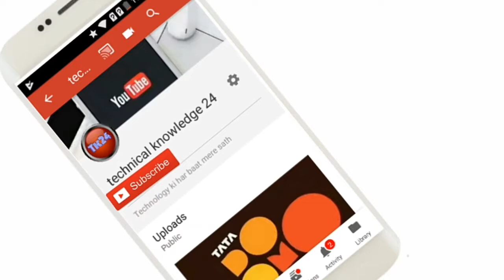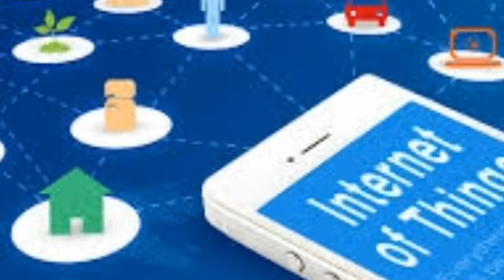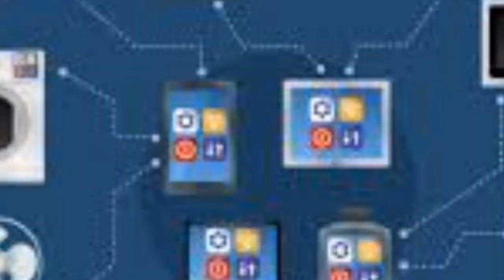history of internet | when did internet come to india| explained in hindi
dosto aapne internet ka use to kiya hi hoga internet kab aaya tha india me kab laya gya eske bare me detal me btuga aap esvideo ko pura dekho

Queries Solved:

1)history of internet,
1)history of internet in hindi,
1)history of internet in english,
1)history of internet in india,
1)history of internet in hindi language,
1)history of internet and world wide web,history of internet culture,
1)history of internet speed,
1)history of internet and world wide web,
1)brief history of internet,
1)history of internet darpa,
1)history of internet for students,
1)history of internet of things,
1)history of internet summary,
1)history of internet summary in hindi,
1)the history of internet,
1)history of internet urdu,
history of internet www
when did internet come to india